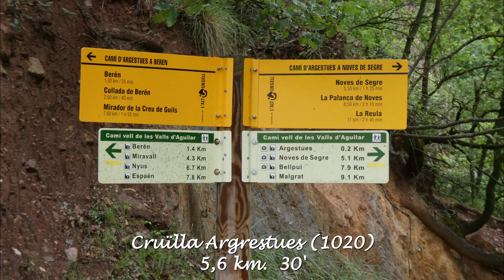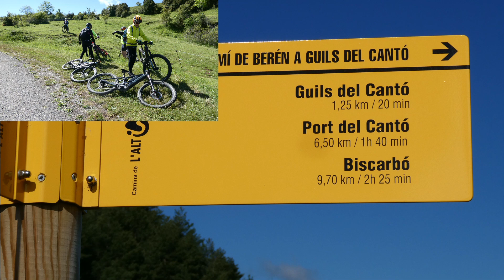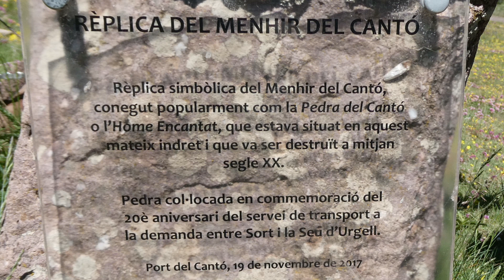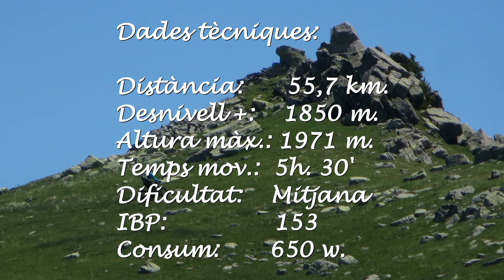Noves de Segre-Port del Cantó-Les Piques-Serra de Taús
Llarga i panoràmica ruta que ressegueix part de les extenses Valls d'Aguilar.
Iniciem la ruta a Noves de Segre i ens comencem a enfilar per una pista asfaltada fins a l'entrada del petit nucli d'Argestues situat a la riba dreta de la vall de Pallerols.
A partir d'aquí s'acaba l'asfalt i es continua pujant per una pista en força bon estat però que supera un desnivell important fins arribar al Coll de Guils, molt a prop de la carretera N-260 a l'alçada de l'àrea de lleure de Guils del Cantó. Bones i extenses panoràmiques. Baixem uns metres a trobar la carretera que es dirigeix a Guils i la seguim uns centenars de metres en baixada fins que, abans d'arribar al poble, ens desviem per l'antic camí del Port del Cantó. Actualment és una ampla pista que va paral·lela per sota de la carretera. Pedalem còmodament envoltats de vaques. Sense cap dificultat arribem al conegut Port del Cantó. Visitem el menhir (que no és l'autèntic perquè fou robat) i aprofitem per contemplar l'extens paisatge  des d'aquest ampli coll que és aiguavessant de les conques del Segre i de la Noguera Pallaresa. Seguim en direcció sud per una bona pista que es dirigeix cap a la Serra de Freixa. Quan s'acaba continuem resseguint aquesta serra per un marcat corriol que en alguns punts és una mica perdedor. El fem quasi tot pedalant fins que sortim a la pista que puja del poblet de Freixa i que puja a les pastures dels Plans dels Ginebrons i de la Serra Alta.
Fem una lleugera baixada i tot seguit ens disposem a resseguir per unes traces de pista forestal molt a prop del llom carener la Serra de Mollet. Extenses zones de pastura extensiva amb unes grans panoràmiques.
Arribem al punt més alt d'aquesta serra i de la ruta, el cim de Les Piques. És un cim curiós per la disposició de les roques que configuren el seu cim.
Cap el nord ens queden les elevacions de la Torreta de l'Orri i cap el sud l'extensa i allargada serra del Boumort. Com us podeu imaginar les panoràmiques són molt extenses. Molt recomanable.
Deixem el cim i anem perdent altura progressivament. Ara ja som a l'extensa Serra de Taús que resseguim una bona estona fins que comencem a perdre alçada pel seu vessant nord sempre per pistes forestals en bon estat. Travessem les obagues de Maçana i Mata-rodona fins que sortim a la carretera asfaltada entre els pobles de la Guàrdia d'Ares i Espaén.
Ara només ens falta baixar per aquesta carretera secundària que plàcidament ens retorna al punt d'inici, el poble de Noves de Segre.
En definitiva una ruta llarga però que us ajudarà a descobrir una part d'aquestes amagades Valls d'Aguilar, llocs solitaris però de gran bellesa.